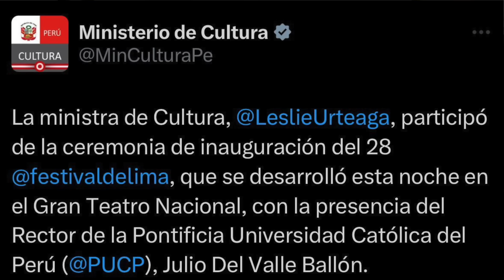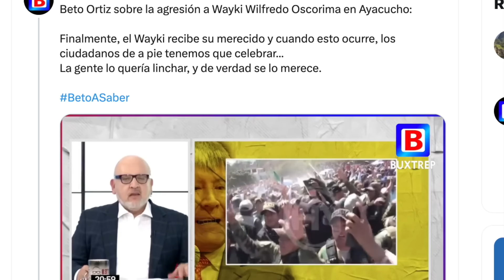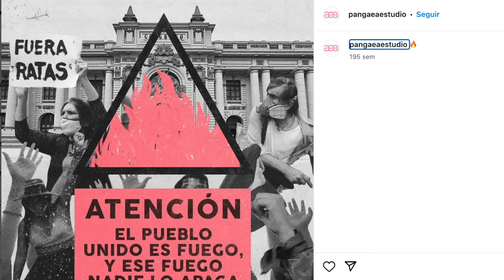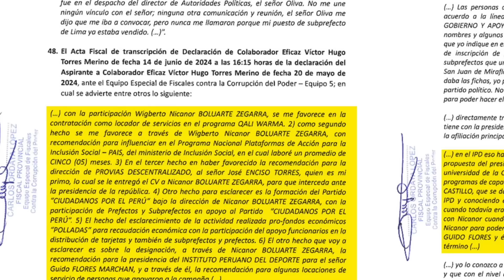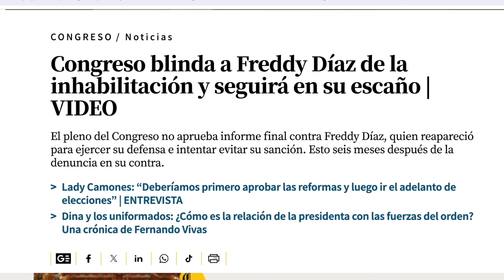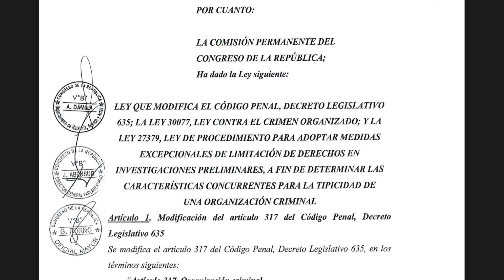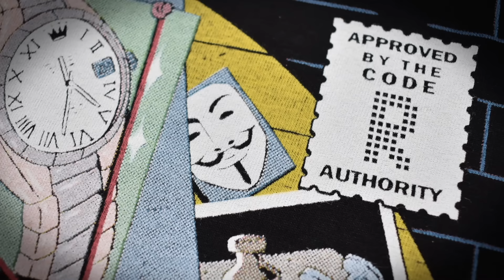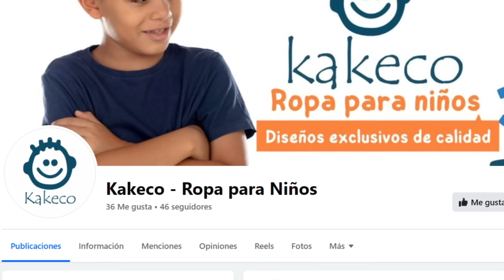TIEMBLA DINA: Su "primo" ahora es colaborador eficaz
Leslie Urteaga y Wilfredo Oscorima son repudiados en público. La ministra, en la inauguración del Festival de Cine de Lima. Y el Wayki casi es linchado en Huanta y tuvo que huir en helicóptero.

MIENTRAS TANTO: Gran noticia: no solo piden prisión preventiva para el hermano y el exabogado de Dina. También su "primo" y mano derecha de Nicanor se ha convertido en colaborador eficaz. ADEMÁS: Otra buena noticia: condenan al congresista v10lador.